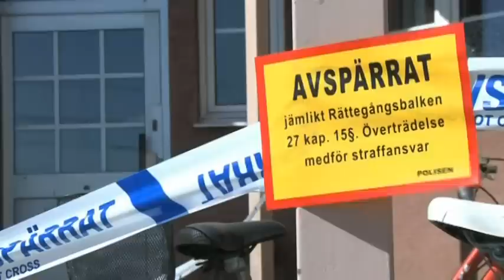Hasse Aro: Dubbelmordet i Dalby obegripligt - Nyhetsmorgon (TV4)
Nyhetsmorgon i TV4 från 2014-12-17: För drygt en vecka sedan hittades en kvinna och hennes nio månader gamla barn svårt skadade i ett stenbrott i Dalby, Skåne. Efter några timmar häktades hennes man, misstänkt för dubbelmord. Nyhetsmorgons expertkommentator Hasse Aro försöker räta ut frågetecknen och kommenterar uppgifter om att mannen tjänstgjort som militär i Afganistan.